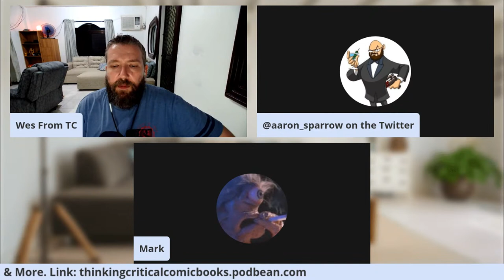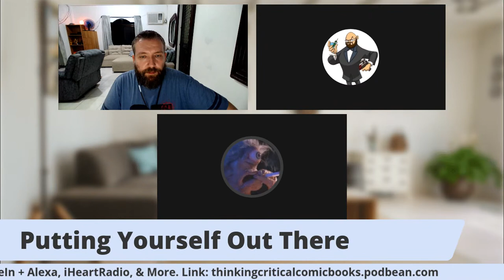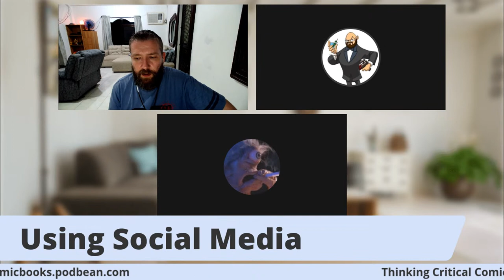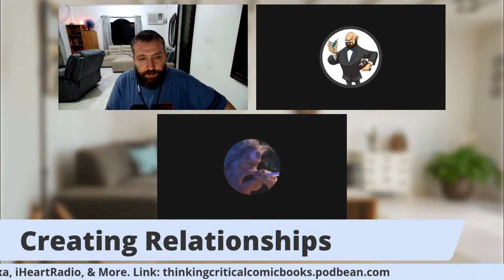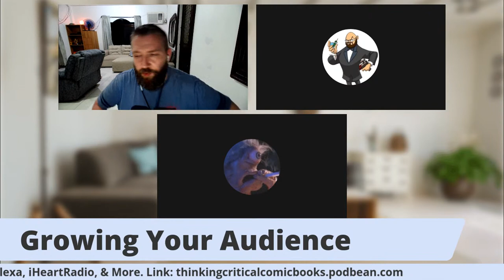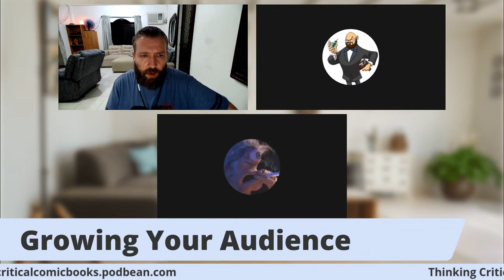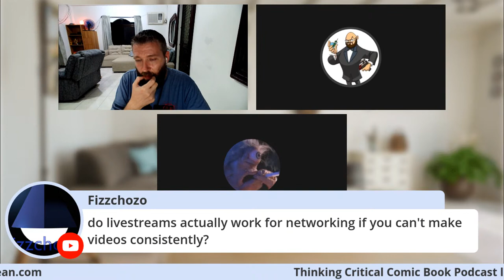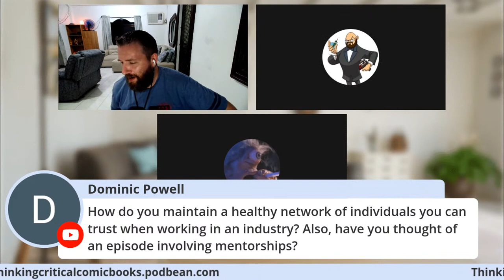Comic Book Writing 101: Industry Networking & Finding Your Audience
Comic book writers Aaron Sparrow and Mark Pellegrini join Wes to talk about comic industry networking and finding and growing your audience.